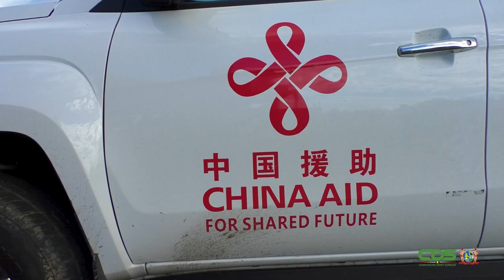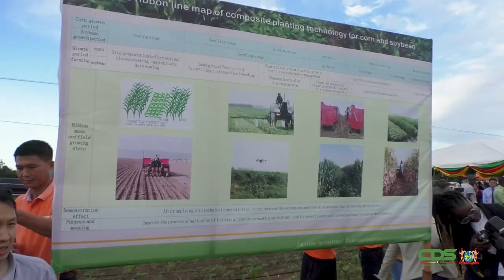SURINAME EN CHINA BEZEGELEN EERSTE LANDBOUWTECHNISCH SAMENWERKINGSPROJECT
Suriname en China hebben hun eerste landbouwtechnisch samenwerkingsproject bezegeld. Het betreft het “Agricultural Technical Cooperation Centre”. De ondertekening vond plaats op maandag 21 november 2021 te Tijgerkreek in het district Saramacca. De uitvoeringsperiode van het project is gesteld op drie jaar. Het startsein werd gegeven door president Chandrikapersad Santokhi en de Chinese ambassadeur Han Jin. Wij brengen u de volgende reportage.